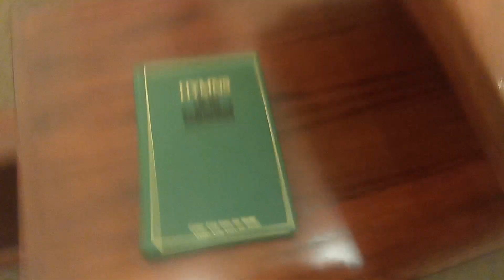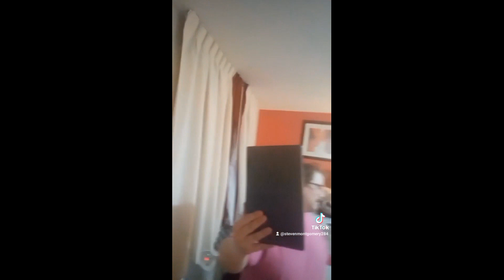YouTube video about YouTube channel